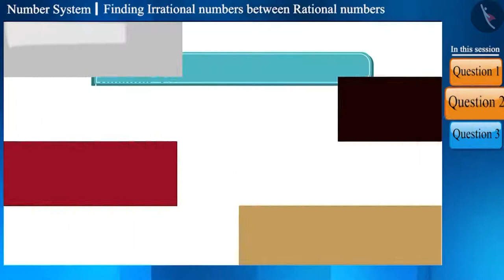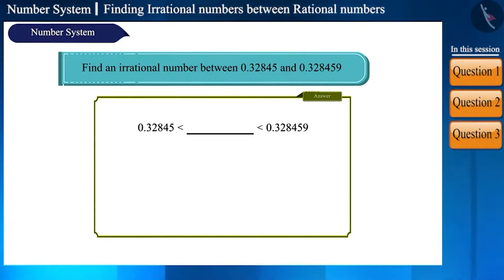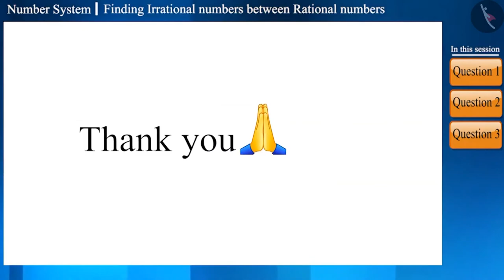Class 9 maths chapter 1 - "Number System" (Part 14) cbse ncert